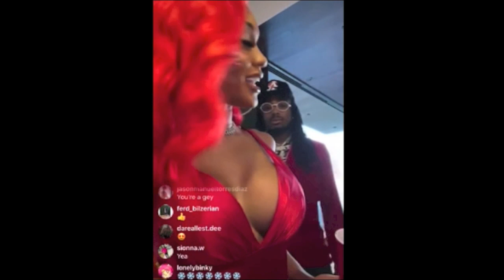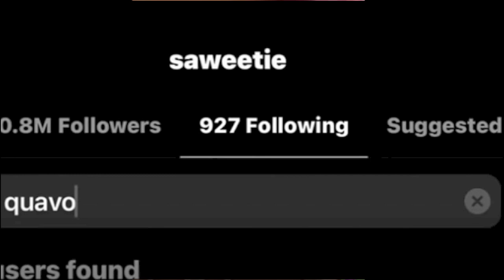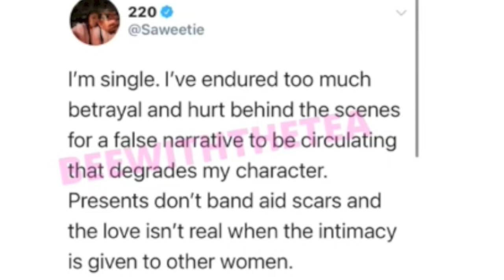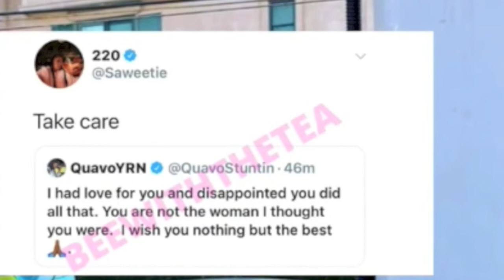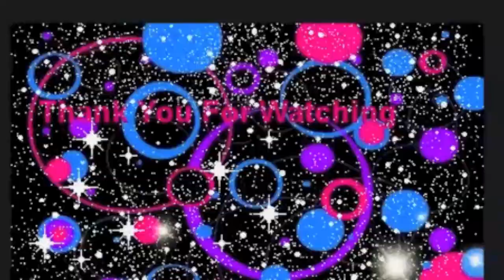QUAVO & SAWEETIE Breakup😮 He cheats On Saweetie -Took Her CAR BACK After Interview With Justin Combs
QUAVO & SAWEETIE Breakup Do You All Think They Will Get Back Together After Unfollowing Each Other?